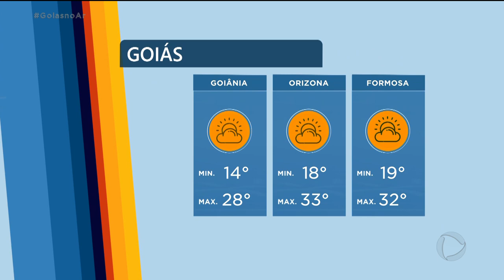TEMPO: INVERNO DE 2021 SERÁ FRIO OU NÃO?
VOCÊ JÁ DEVE TER PERCEBIDO QUE AS NOITES E MANHÃ ESTÃO MAIS FRIAS. MAS SERÁ QUE ESSE ANO O INVERNO VAI TER CARA MESMO DE INVERNO. VAMOS SABER DISSO COM O ANDRÉ AMORIM, O GERENTE DO CENTRO DE INFORMAÇÕES METEOROLÓGICAS E HIDROLÓGICAS DO ESTADO DE GOIÁS.